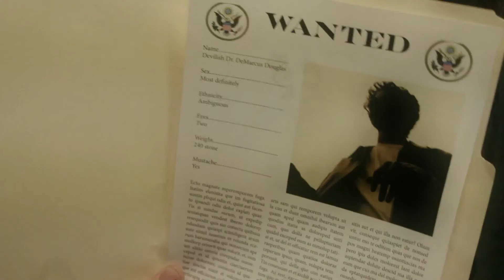Cowboy Karate Cop (1973) - (Official Movie Trailer)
When Devilish Dr. DeMarcus Douglas threatens to turn all of Los Angeles into one big pizza, COWBOY KARATE COP is the one hero willing to fight all the way from the blood-soaked city streets to the hallowed halls of the Honky House. Granger Willson (Out of Hand, Concrete Jungle) stars as COWBOY KARATE COP, a non-violent, karate- practicing, law-abiding, ladies man and non-smoker. Written and directed by David Israeli (Character Arch),  COWBOY KARATE COP also stars Connor Evelich, David Carney, Suraj Sundar, Ryan McGlade and Jerry Seinfeld. Cowboy Karate Cop in theaters on Dec. 25th.